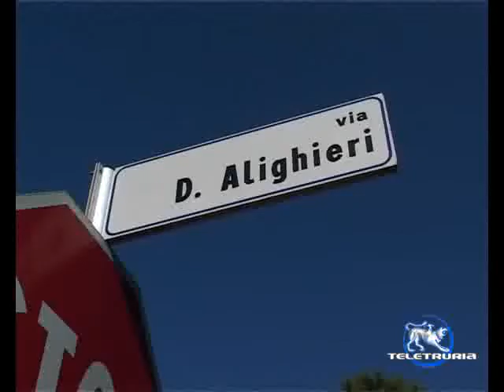Pieve al Toppo - Allarme degrado strade